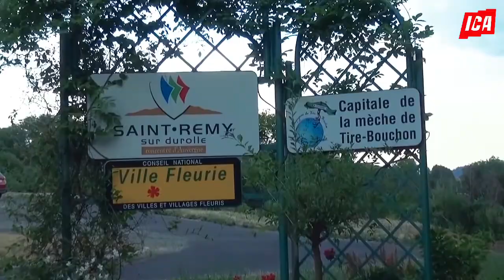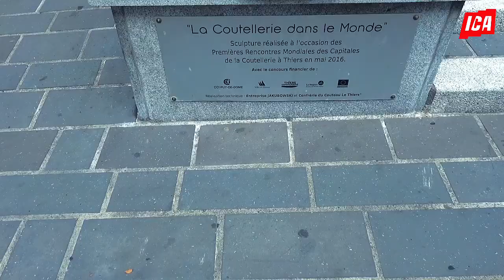Bienvenue chez vous.Indissociable de la mèche du tire bouchon, le couteau.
Indissociable de la mèche du tire bouchon, le couteau. Thiers, la capitale française de la coutellerie, la coutellerie Chambriard